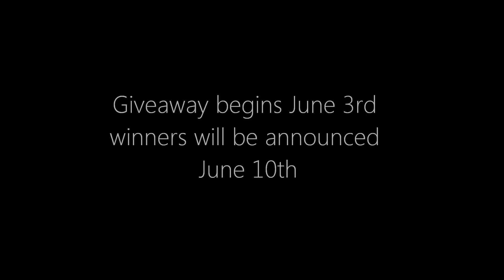FUN SUMMER LOOK feat: MARC JACOBS!!!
Hi!!! I'm back with a great summertime look feat. The Marc Jacobs Siren palette. In today's video I will be using several new products including a brush that I will be giving away to two lucky winners!! If you have any questions, requests or comments please leave them for me below!

Philicia Jones
Westlake, OH
44145

STYLE HAUL PARTNER

I purchased  all of the products myself unless otherwise noted in the video. Product reviews are 100% my opinion. I am not a representative of any of the aforementioned companies. All of my opinions are 100% honest and are from my experience using the products.